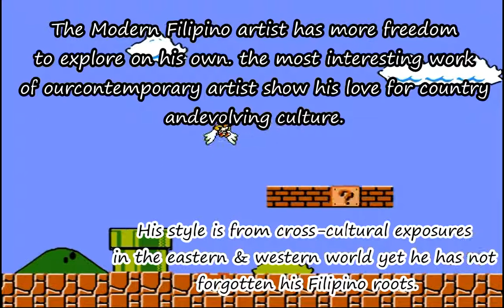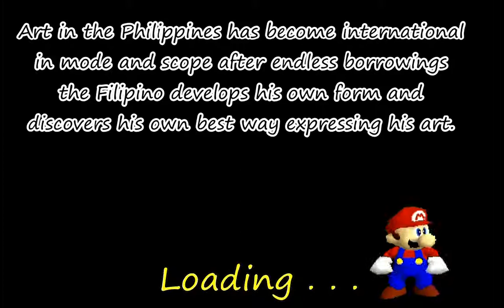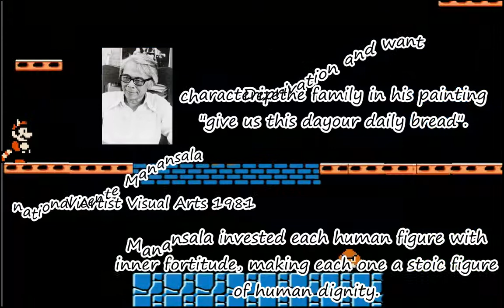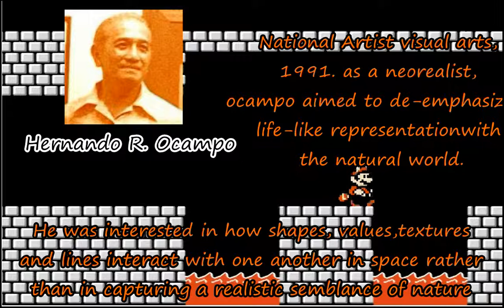Twentieth Century Filipino Artist - IV DARWIN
1st REPORT IN MAPEH IV